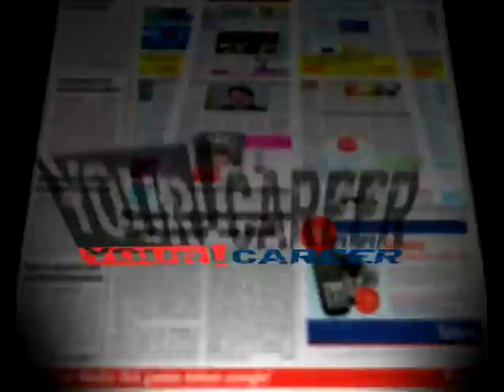C-Mon & Kypski USA blog in Sp!ts - Que Paso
C&K VIDEO LOG IN SP!TS

Voor de US-tour van C-Mon & Kypski in maart 2007, heeft Jammm in de gratis dagkrant Sp!ts een ideale partner gevonden. Het video-log dat de band bijhield werd exclusief toegankelijk in het op jongeren gerichte onderdeel Que Paso? op de Sp!ts-website. Ook werd in de krant zelf aandacht besteed aan deze tour.